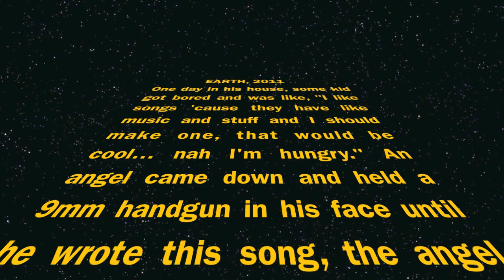Platypus Song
Platypuses. Everyone has heard about them, and this song has nothing to do with them. Ummm. Yeah it rhymes sometimes though so...and like it has an intro like star wars so... Watch it really hard.

And like thanks yo.